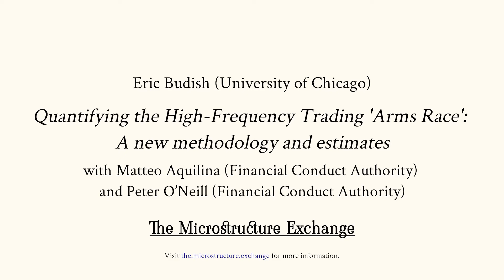The Microstructure Exchange: Eric Budish Video Abstract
Eric discusses the costs of latency arbitrage ahead of his upcoming talk at the Microstructure Exchange on June 16th, 2020, 11am EDT.